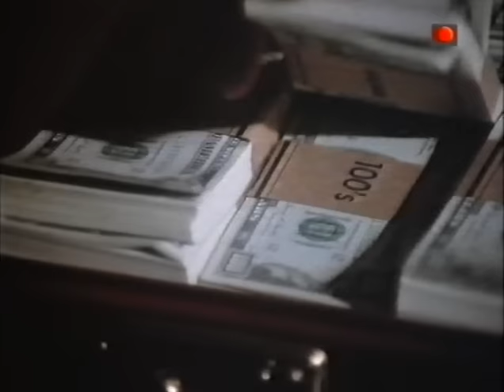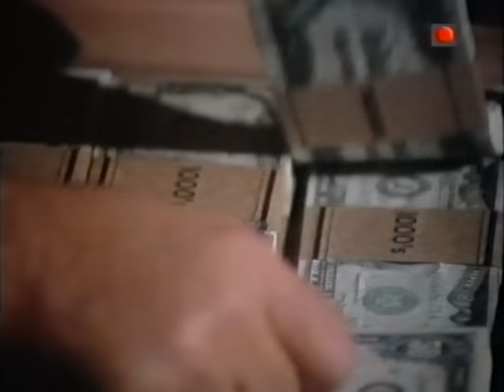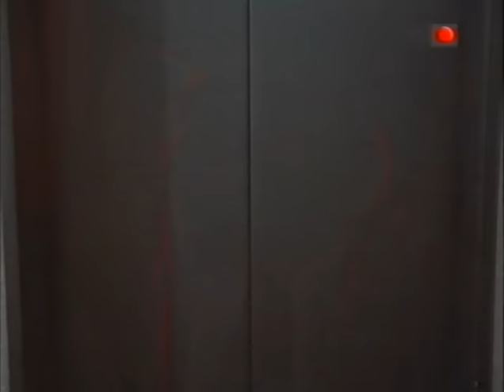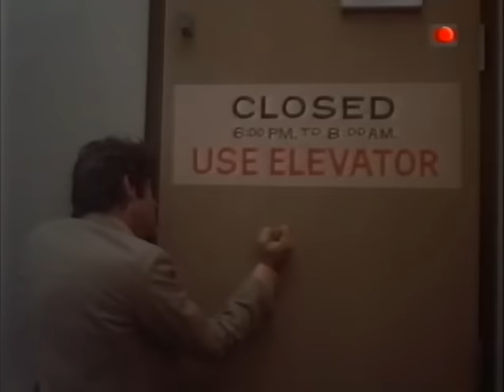The Elevator (Thriller) Made-For-Television Movie - 1974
Original Airdate:  1974
Genre: Thriller

Tagline:  Always take the stairs

Logline:  Strangers trapped in an elevator suspended 32 floors above death --and somebody's out to make it their last ride.

Directed by Jerry Jameson
The Elevator is a made-for-television suspense film that aired on February 9, 1974, as an ABC Movie of the Week.  The film was made for the ABC Suspense Movie of the Week. It was shot at the Crocker Bank Building in downtown Los Angeles in November 1973.

A claustrophobic armed robber flees his latest job and, along with a group of people, gets trapped in a high-rise buildings malfunctioning elevator.  Trapped in an elevator 32 floors above death.

The Elevator is a TV movie about people trapped in a stalled elevator in a high-rise office building. The movie is about a claustrophobic armed robber who is fleeing from his latest job and finds himself trapped with a group of people between floors.
 The tension inside the elevator increases as the robber antagonizes his peers.
 His partner tries to rescue him, but ends up shooting a security guard, which brings the police to the building and then the trouble really starts .

Special thanks to @aprilblossom9268 for the tagline